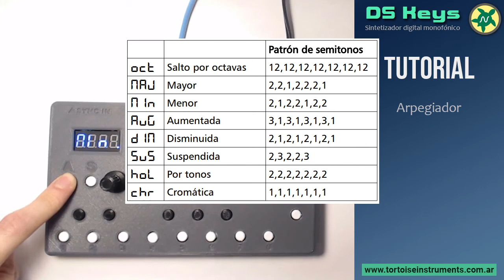Sintetizador DS Keys | Tutorial:#3 Arpegiador | Tortoise Instruments